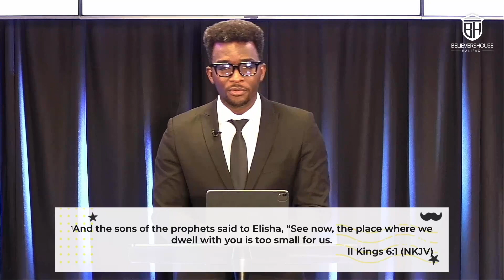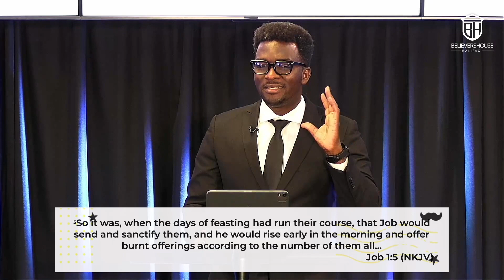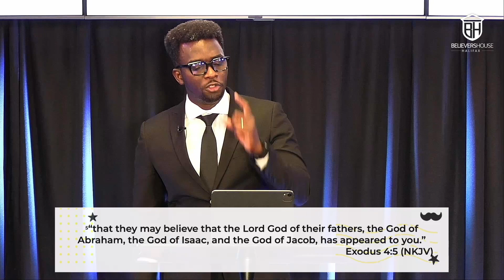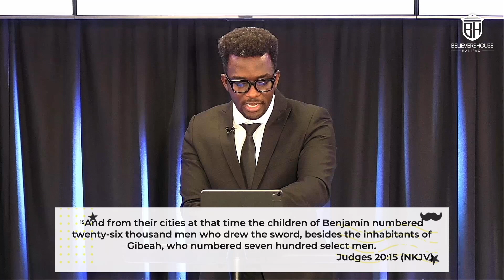The 5 Star Man // Pastor 'Seun Salami // Sunday June 16, 2024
Join Pastor 'Seun Salami as he shares a Father's Day message titled 'The 5 Star Man' about the five things that biblically define a man.

Believers House Halifax is a multi-generational, multi-ethnic church in the city of Halifax, Nova Scotia (Canada).

We are called to lead people to Jesus, make them more like Him, and see them lead others to Him.

Our Lead Pastors are Dorcas and 'Seun Salami.

And if you're in the HRM, we would be glad to see you on Sunday morning at 10:00am

264 Bedford Highway (Suite 100-101)
Halifax NS B3M 2K7 Canada